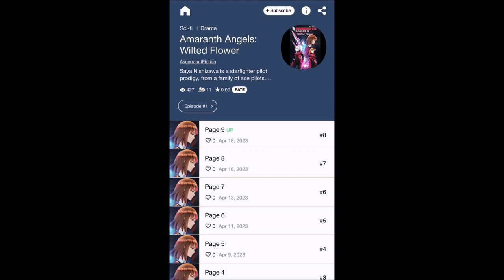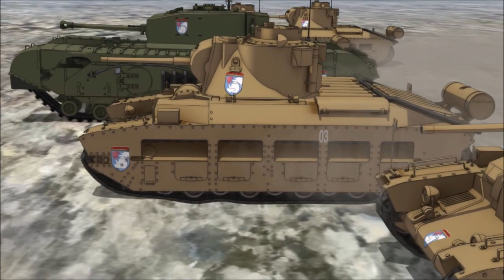Girls Und Panzer Battle Analysis: Oarai vs St. Gloriana Part 1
For my first Girls Und Panzer battle analysis, I'll be taking a look at the first true battle of the show: Oarai vs St. Gloriana. Since there are many aspects of the battle scene which are worth discussing, I'll be splitting it into 2 parts. This time, I'll be focusing on looking at the story/narrative aspects. Great action scenes are more than just spectacle; they give us insight into the world, the characters, and the ongoing story amid the action. Girls Und Panzer is a masterclass of doing that.
Next time, I'll be diving into the technical and tactical aspects of the battle.

Still trying to figure out the best way to structure battle analysis videos, so if you have any suggestions, feel free to let me know!

You can start reading my upcoming manga, Amaranth Angels, now over on Webtoons!

I've also got a TeePublic store now! Check it out for cool merch featuring art from my mecha serial & my light novel series!